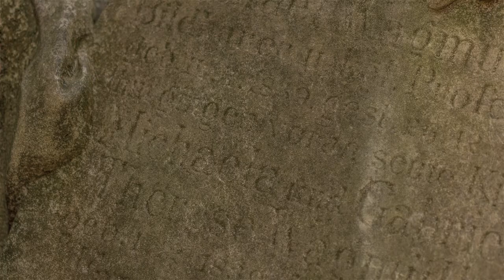Mortualia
Music & Images: Stefan Tischner
Location: München - "Alter noerdlicher Friedhof"
Date: Oktober 2014
Cameras: Canon 6D , Canon 600D , Canon G15
Lenses: Canon EF 17-40mm/1:4,0 L , Canon EF 50mm/ 1,4 , Tamron SP 90mm F/2.8 Di VC USD Makro
Hardware: motorized DIY IGUS Dolly with Emotimo TB-3 Head , motorized DIY IGUS Macro Dolly